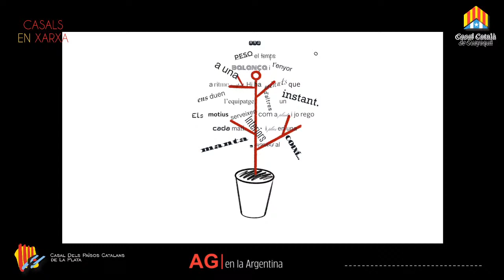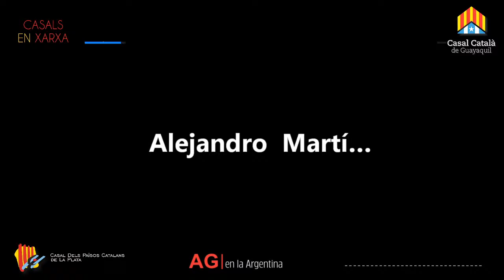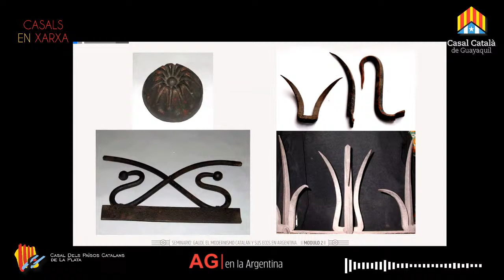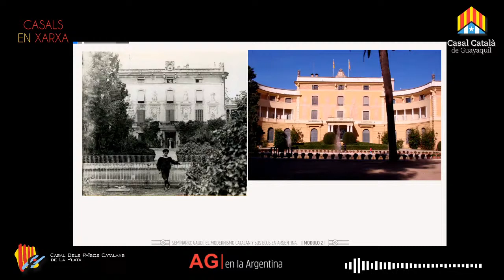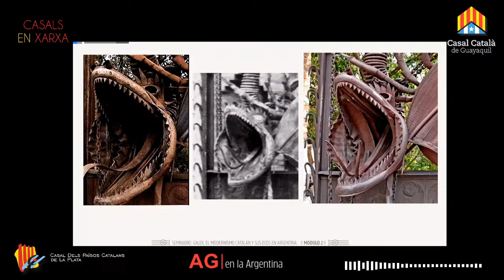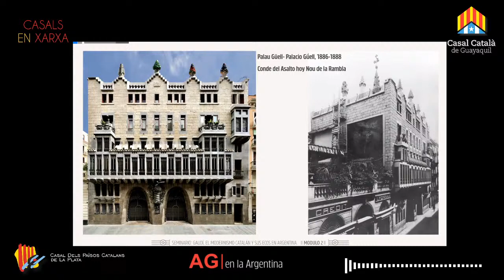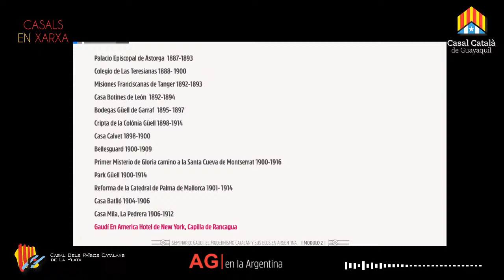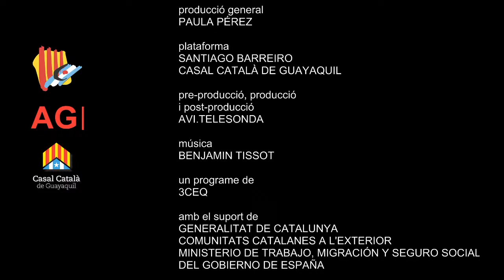GAUDI, el modenismo catalán y sus ecos en Argentina | modulo 2/6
organitza
CASAL DELS PAÏSOS CATALANES DE LA PLATA

promoció
AG | Argentina

agraïments especials a
LUIS GUEILBURT TALMAZÁN, esculptor

els panelists
HORACIO JULIO SPINETTO, arq.
FERNANDO MARTINEZ NESPRAL, arq.
ALEJANDO MARTÍN PAVIA RUFFA, arq.

equip de producció
PAULA  PEREZ SPINOSA
JEAN FALCONEZ
SANTIAGO BARREIRO

MÓDULO 2
• Gaudí y sus obras manifiesto (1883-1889)
• Decoración y ornamentación: interiorismo, una manera de trabajar dentro de la arquitectura.
• Los oficios en la obra de Gaudí: el trabajo de los herreros, yeseros, estucadores, albañiles, ceramistas y un largo etc. Diseño.
• Mobiliario, ergonomía, la manera de trabajar la madera y el hierro a la hora de concebir muebles y otros objetos suntuarios.
• Ebanistería, carpintería, técnica constructiva y ejemplos de estas técnicas.
• Herrería y forja: el oficio desde el material hasta su máxima expresión.
• Las estructuras y sistemas constructivos: cómo trabaja Gaudí con los pesos, la gravedad y su aplicación dentro de las formas.
• Instalaciones y construcción: cómo guiar los fluidos dentro de la arquitectura, desagües, ventilación, chimeneas, conducciones lumínicas,
tuberías.
• Restauración y rehabilitación: la manera de Gaudí de entender los cambios de uso.
• Ciencias aplicadas: física, matemáticas, geometría, óptica (luz e iluminación), acústica (música), astronomía, geología, topografía, botánica, zoología, anatomía, ingeniería, iluminación, paisajismo, matemáticas, reciclaje. Geometría reglada, geometría alabeada,
fractales, equilibrio, estabilidad, gravedad.
• Tapia, bóvedas tabicadas, construcción de piedra, adobe, ecología y eficiencia energética.
Obras arquitectónicas que serán mencionadas
• Casa Vicens
• Finca Güell
• El Capricho de Comillas
• Palau Güell

producció
AVI.TeleSonda

música
BENJAMIN TISSOT
BLAUMUT